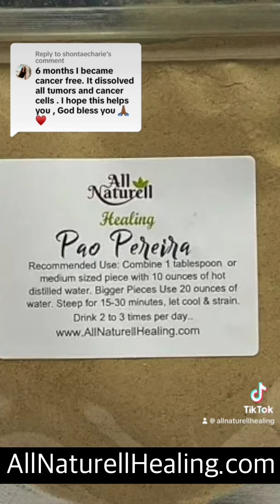Pao Pereira Review - Former Cancer Patient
Former cancer patient shares results of using Pao Pereira to become cancer free

More reviews are available on the website.